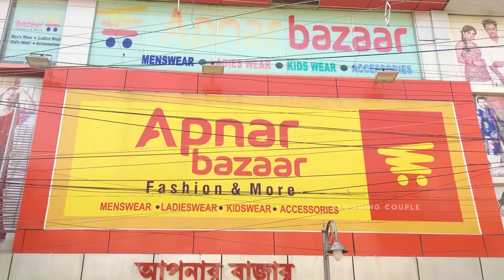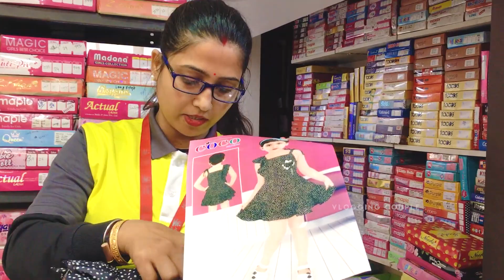Huge Kids & Menswear Collection Starting at Just Rs. 99 | Vlogging Couple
Huge Kids & Menswear Collection Starting at Just Rs. 99 | Apnar Bazar | Vlogging Couple

👇👇👇 SHOP DETAILS 👇👇👇
Shop Name: Apnar Bazar (Serampore Branch)
Address: 26, kshetra Mohan sha street serampore Hooghly  - 712201

Shop Name: Apnar Bazar (Bankura Branch)
Address: 330/1 Lalbazar Road ( B.Phari), Opp.Aswani Lade, Bankura 722101

Shop Name: Apnar Bazar (Alambazar Branch)
Address: 52/2 Surya Sen road alambazar , Kolkata- 700035, Near - alambazar post office

আশা করি আমাদের এই bengali vlog তোমাদের ভালো লাগবে। যদি তোমরা এরকম bangla couple vlogs পছন্দ করে থাকো তবে অবশ্যই আমাদের এই bangla vlog channel Vlogging Couple এর পাশে থেকো, আমরা তাহলে ভালো কাজ করার উৎসাহ পাবো।

👇👇👇 OUR GEARS: 👇👇👇
DSLR Camera
Wired MIC
Wireless MIC
DSLR Camera Tripod
Mobile Tripod

Your Queries -
kids wear
girls
boys
frock
gown
suit
blazer
shirts
branded shirts
kurti manufacturer
kurti wholesale market
handloom kurti
handwork kurti
cotton kurti
siffon kurti
silk kurti
kurti wholesaler
kurti dekhao
online kurti
kalamkari kurti
Cheapest gown in Kolkata
barabazar market in kolkata
barabazar market
burrabazar gown wholesale market
barabazar market
gown in kolkata
best gown in kolkata
barabazar gown market
barabazar gown collection
omior gown collection
kolkata gown
cheap gown in kolkata
bengali vlog
bangla vlog
vlogging couple